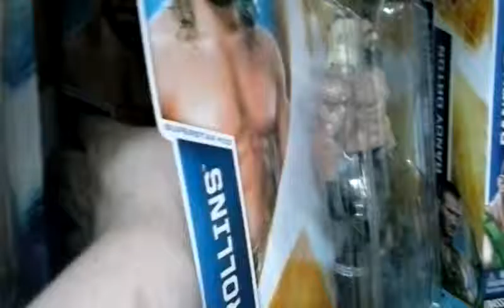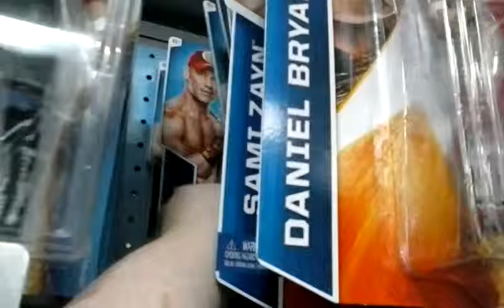Super Walmart Toy Hunt In Rhode island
So nothing to much up here taking a trip up here and found crap